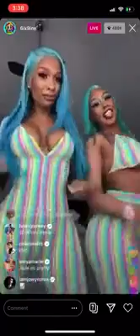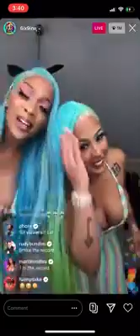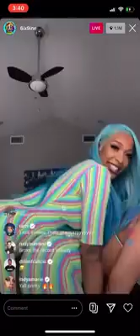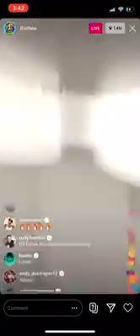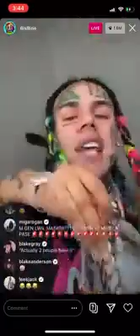6ix9ine IG Live 2M Views Instagram World Record Responds to Hate and Snitching